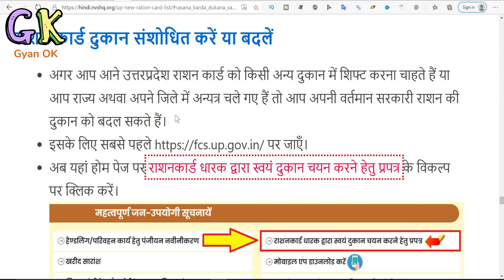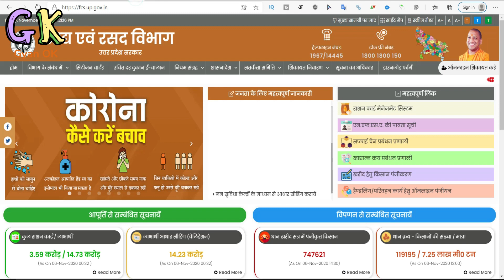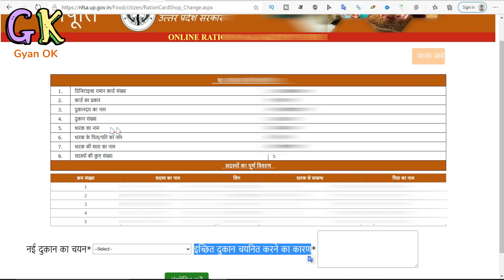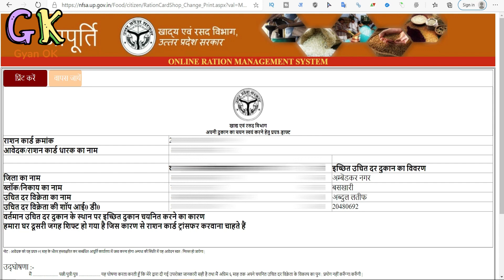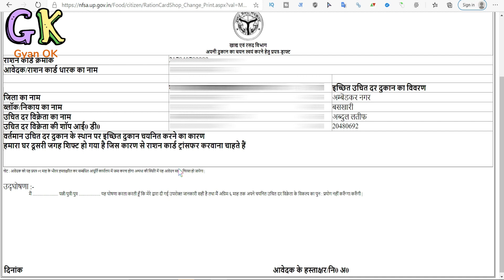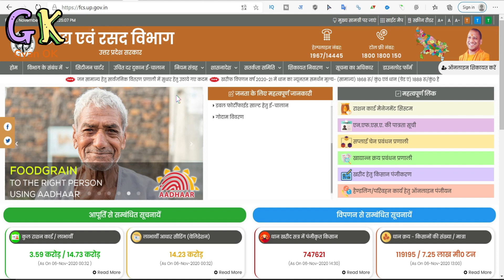राशन कार्ड में अपनी दुकान डीलर कैसे बदले | How to change Dealer in uttar pradesh PDS Ration Card